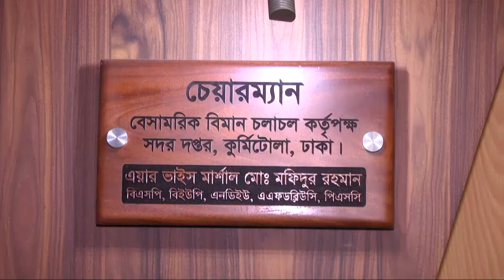নির্মিত হচ্ছে দেশের প্রথম হেলিপোর্ট টার্মিনাল | Heliport Terminal | Bangla News | Mytv News